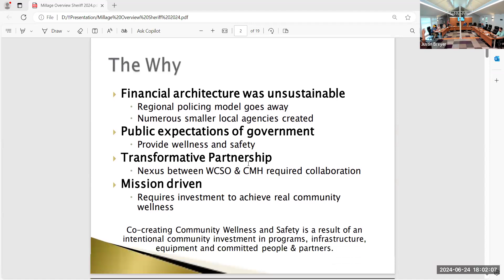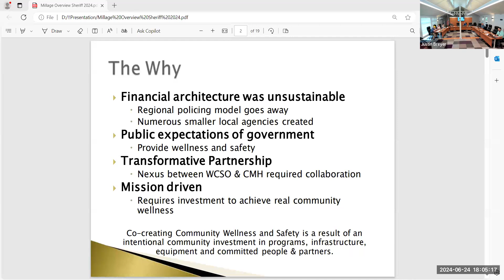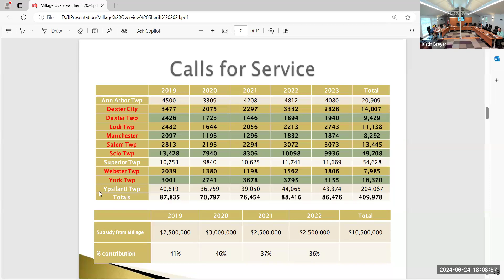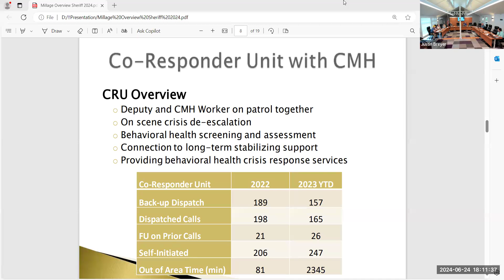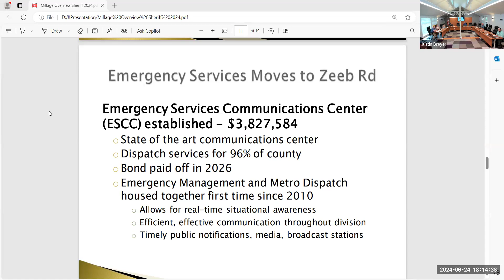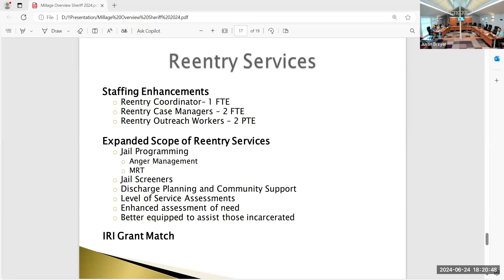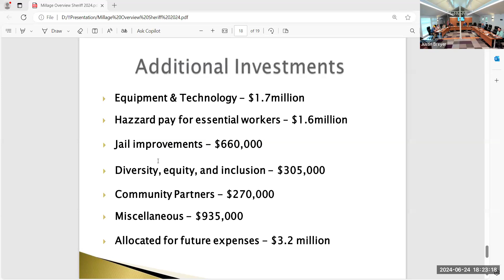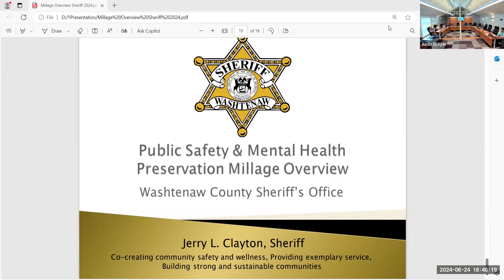June 24, 2024 City Council Work Session